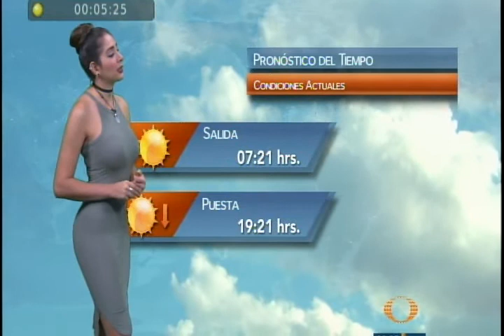Marcela Unda 1267